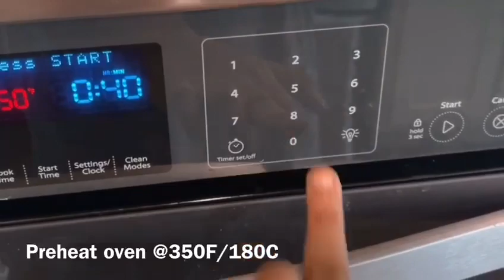How to make Rava Cake from any Millet|Home made Millet Rava Cake|Eggless Rava cake -రవ్వ కేక్|Rama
This super moist, fluffy, and spongy rava Cake is absolutely delicious. It is Gluten Free Eggless cake made with millet Rava [here i used Bajra millet rava] millet flour[used bajra flour], yogurt, milk ,nuts, olive oil,jaggery and cardamom powder for flavoring.

It is a very popular cake recipe which can be made easily at home. Rava cake is simply made with ingredients typically available in every Indian household. This cake is lightly sweet and makes a wonderful snack to enjoy with a cup of tea.
Rava cake has a beautiful texture and nutty flavor.
Ingredients:
Eggless Millet Rava Cake:
olive oil-1/2 cup
yogurt-1/2 cup[yogurt at room temperature]
milk-1/2 cup[milk at room temperature
millet rava-1.1/4 cup[any millet of u"r choice
millet flour-1/2 cup
jaggery power-1 cup
salt-1/4 tsp
cardamom powder-1/2 tsp